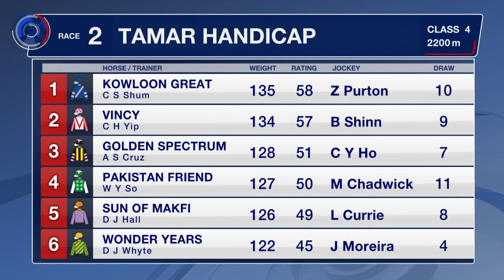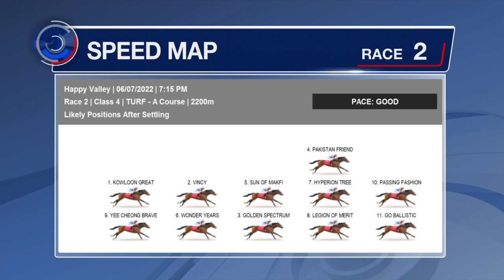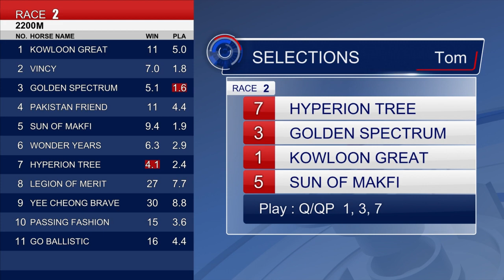[Racing To Win] 21/22 #85 Happy Valley –R2 (6 July)